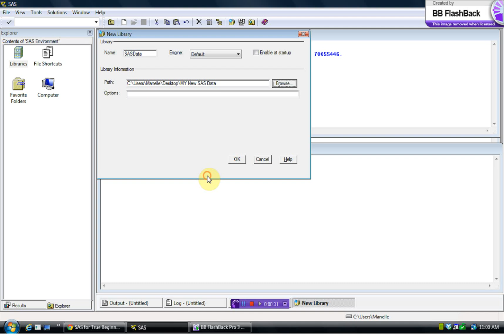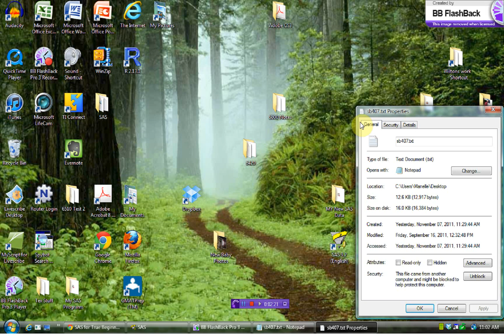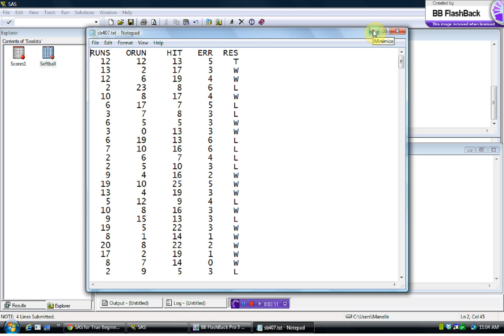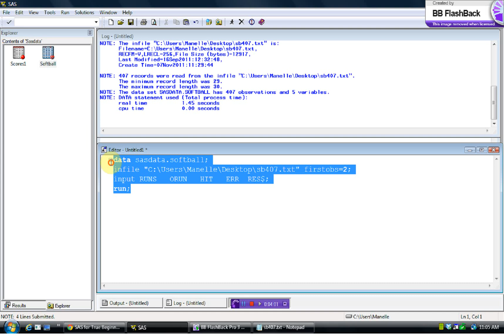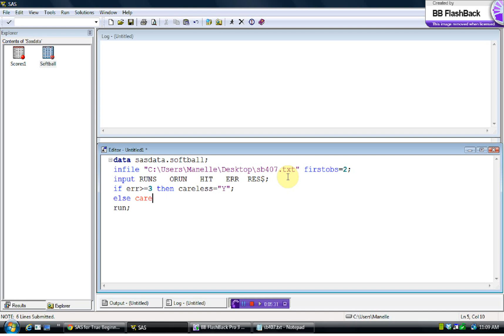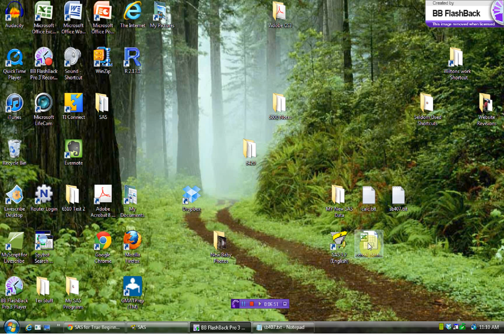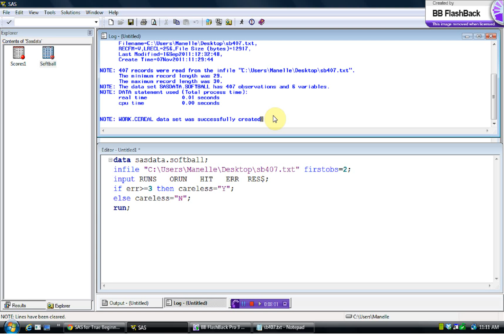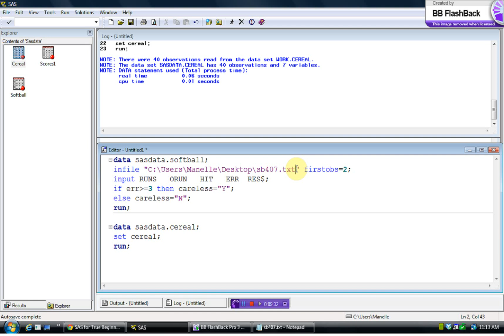SAS for True Beginners Part 4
Importing Data from Outside SAS (txt & Excel Files)